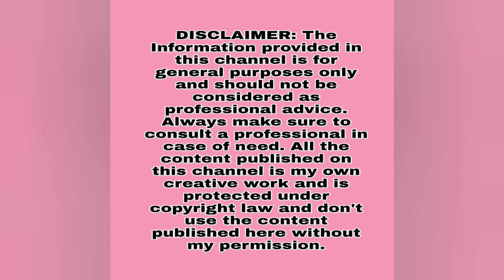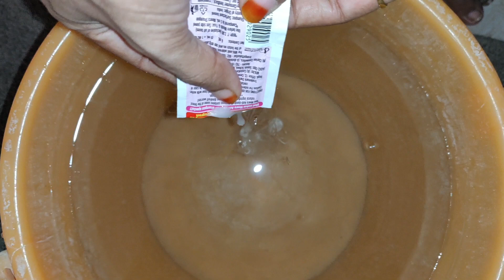ఇకపై దీనికోసం beauty parlorకి వెళనకార్లేదు|parlor style pedicure at home in telugu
This video is about parlor style pedicure at home

Pedicure tools
vega foot mouse